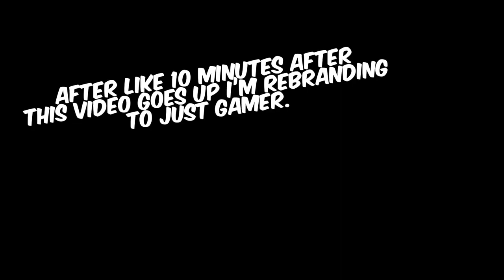Update, Rebrand, and other announcements.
Main Channel is @AGamerVRGuy